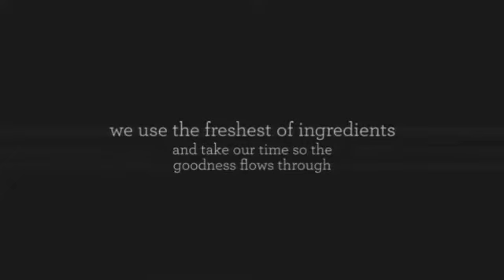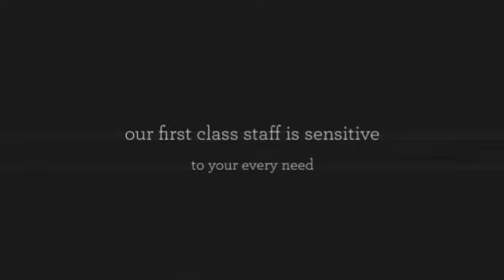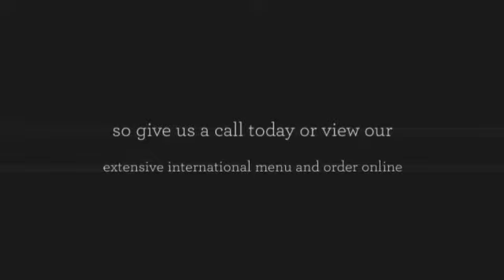Southern Luncheons 1st Class Service